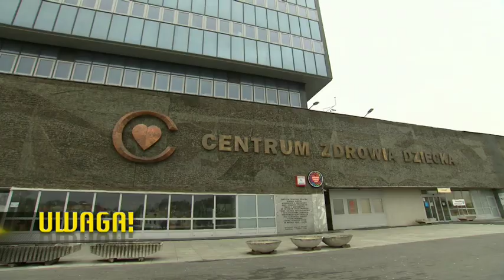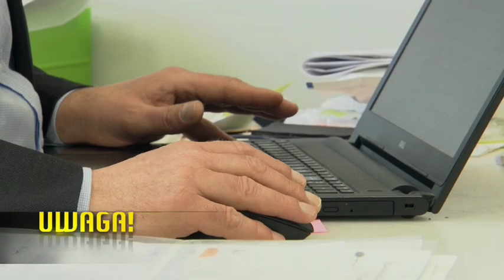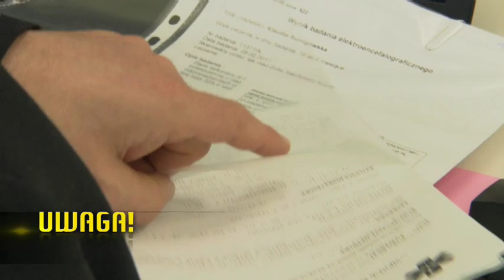Dr Marek Bachański: Pacjenci potrzebują medycznej marihuany (UWAGA! TVN)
Marek Bachański stracił pracę w Centrum Zdrowia Dziecka za to, że dzieci z lekooporną padaczką leczył marihuaną. Po półtora roku sąd uznał, że było to bezprawne i nakazał przywrócenie go do pracy. Co to oznacza? Czy doktor wróci do leczenia dzieci i będzie mógł stosować terapią z medyczną marihuaną?